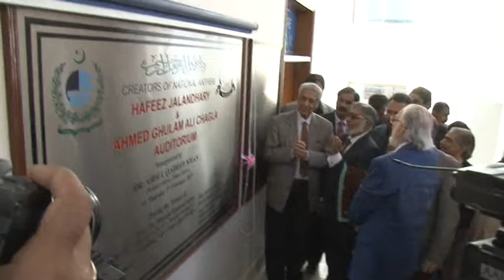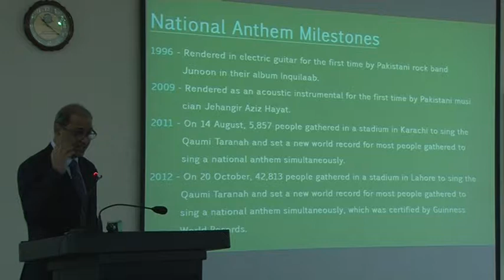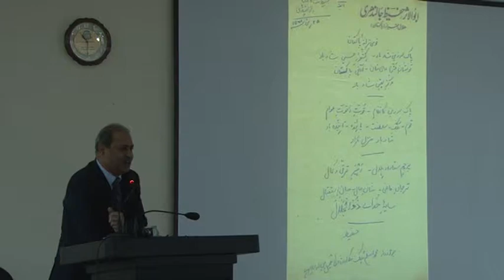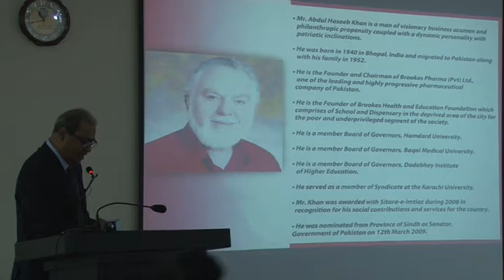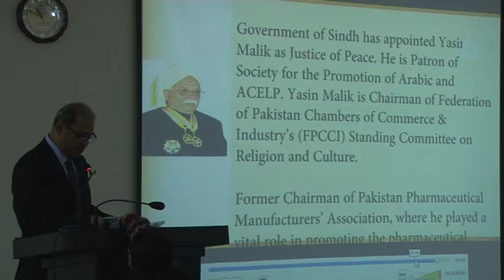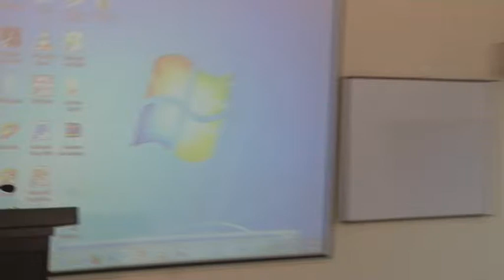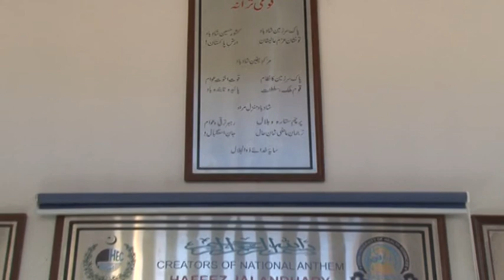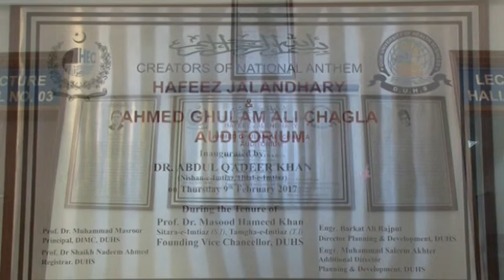Inauguration Ceremony Lecture Hall A G Chagla & Abu Al Asar Hafeez Jullundhri